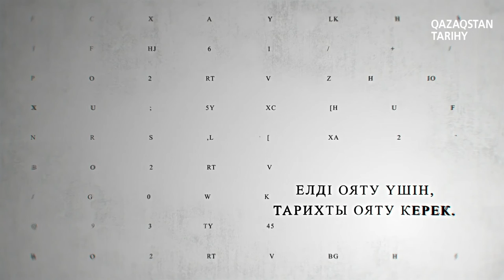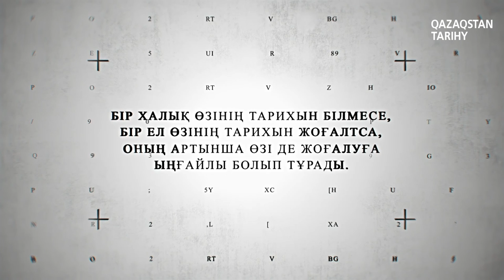Бөкей Ордасының тарихы - тарихшы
Бүгінгі шығарылым Еділ мен Жайық арасын жалғаған, қазақтың Еуропаға терезесі, Азияға қақпасы болған – Бөкей Ордасы туралы болмақ. Мархабат!

0:00 Интро
1:25 Әбілқайыр ханның шешімі
2:40 Сырым Датұлының көтерілісі
3:00 Бөкей Ордасының құрылуы
4:59 Жанұзақ жыраудың өлеңі
7:28 Жәңгір хан Бөкейұлы
11:05 Алғашқы жәрмеңке
13:43 Жәңгір мектебі
15:22 Исатай мен Махамбет көтерілісі
17:25 Бөкей Ордасының тарихының маңызы
19:40 Жәңгірдің жеке қасиеті